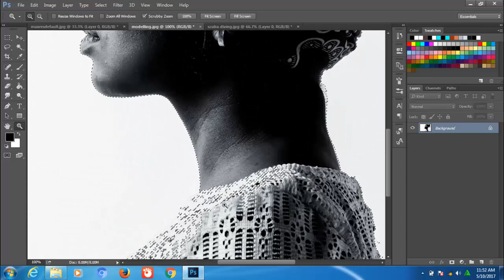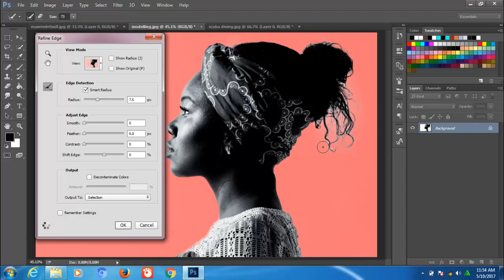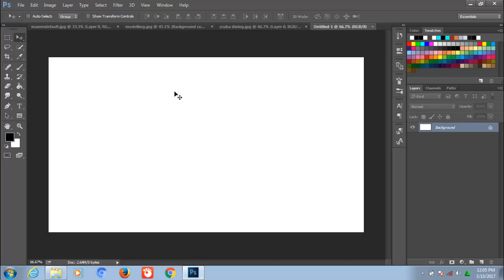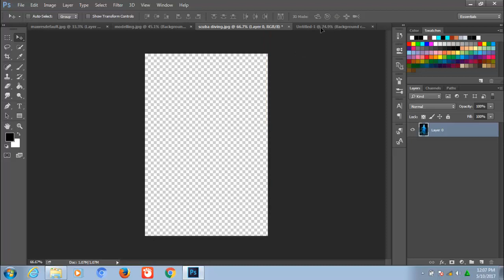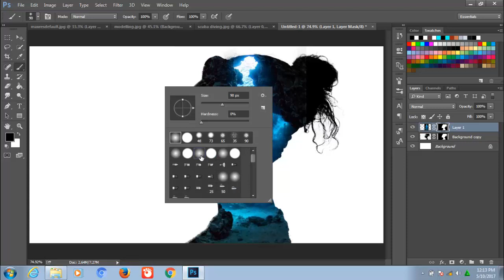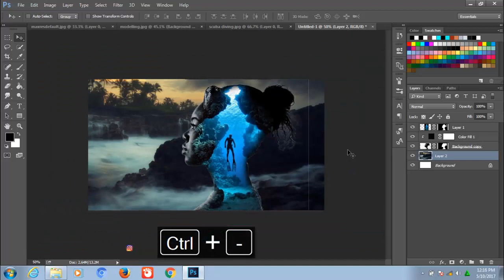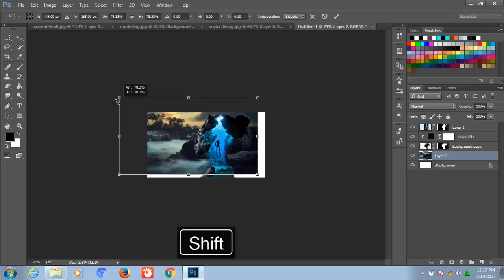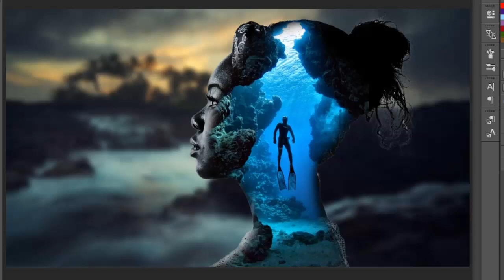Cara editing Foto Double exposure keren dengan Photoshop CC - Tutorial Photoshop Indonesia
Halo teman2...kembali lagi dengan saya abudoel, semoga teman2 gak bosan..kali ini saya ingin share lagi ke teman2 tutorial editing foto double exposure keren, jika teman2 suka dengan tutornya disini juga sudah saya siapkan link download stock foto untuk teman2 sebagai bahan latihan untuk belajar photoshop, oke gan, lansung aja di sedot di link di bawah ini